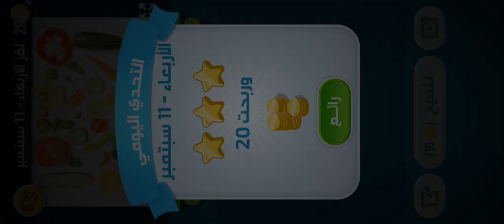حل لغز الاربعاء 11 سبتمبر كلمات كراش اللغز اليومي 2024